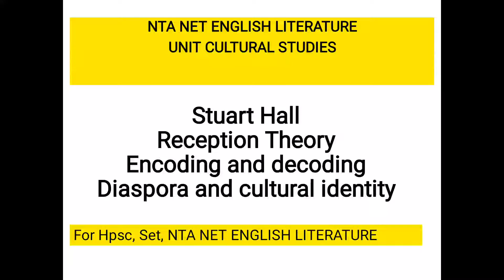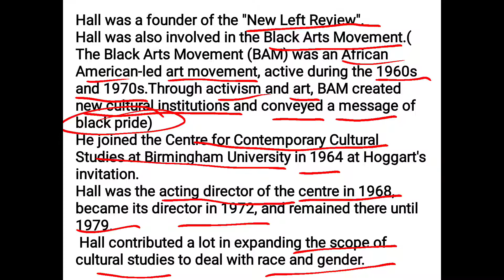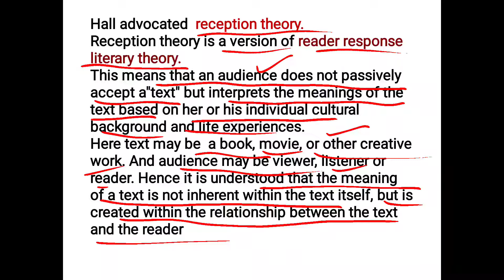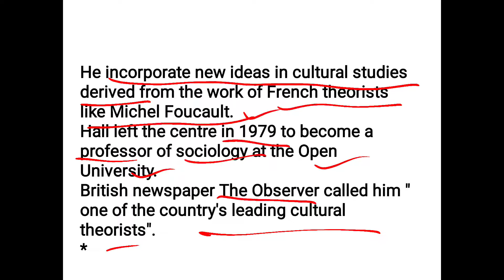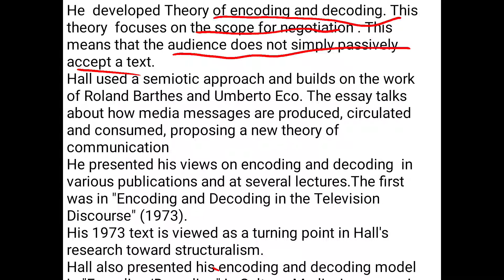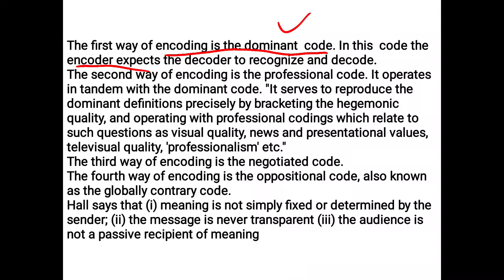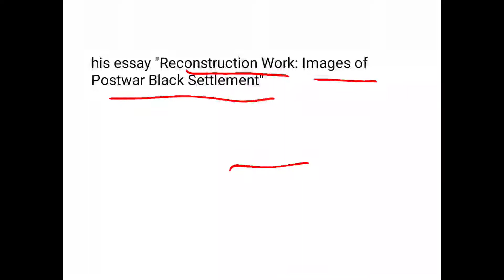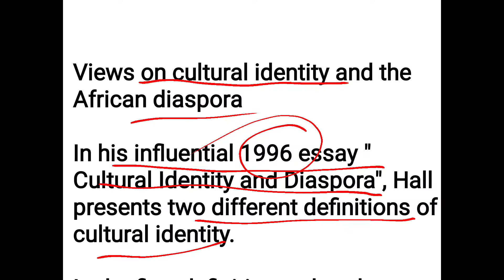Stuart Henry Hall/ Reception Theory// Encoding and Decoding// Diaspora and cultural Identity